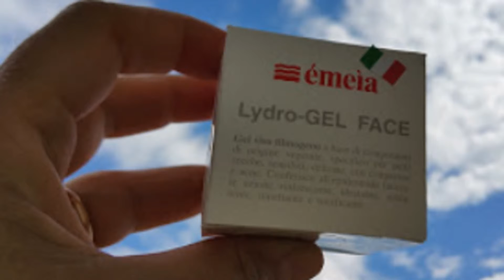Chémeìa , l‘Optimum della fitocosmesi